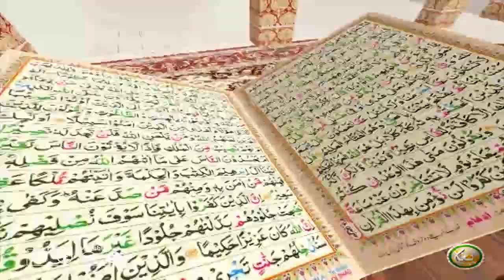TAFSEER ALQURAN WITH ABU SAEED | Pashto Bayan 38 | تفسیر القرآن له ابو سعید سرہ